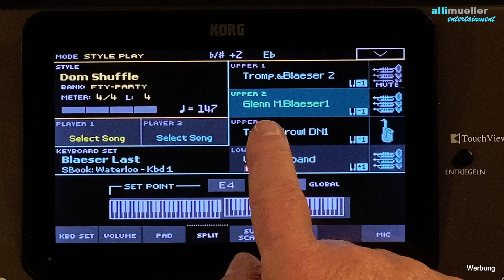Pa1000/4X - "Waterloo" - ABBA - Registrierung # 518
Demo ab 01:00